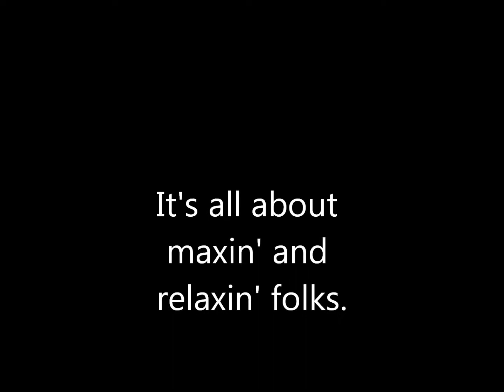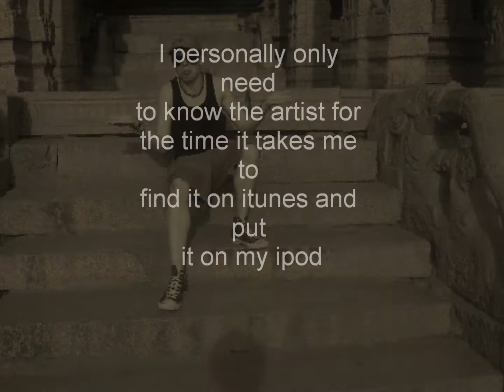r.e.m. mad world (tenno mix)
freestyle compilation